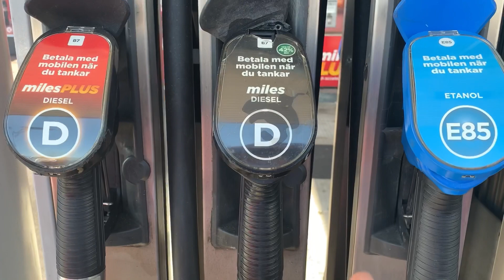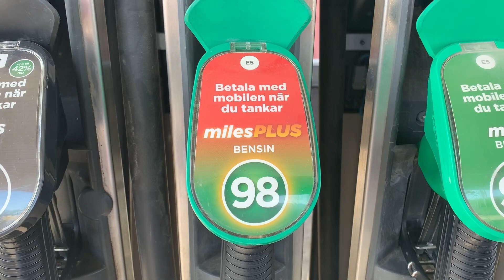دەستکەکەنی پەمپی بەنزین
E4 trafikskola محەمەد بەرزنجی